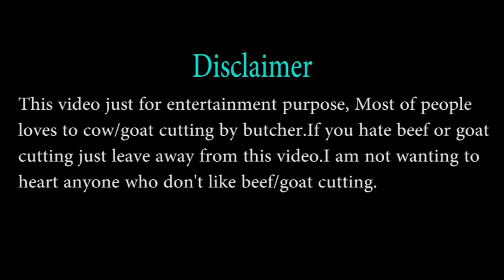Butcher near me || Beef cutting at meat market near me || meat cutting make butcherbox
Butcher are so fast for beefcutting.My home with meat market
near me.When the butcher cuts of meat i open my mobile and
catch beef cutting.I am also member of butcherbox who cuts
of meat.When butcher are beef choping i am enjoy this moment.

Please ignore this video all of people who are usually doesn't like to eat beef cutting.My country and also whole over the world eat meat.Expect few of people are not like it.

Fish selling videos link:-